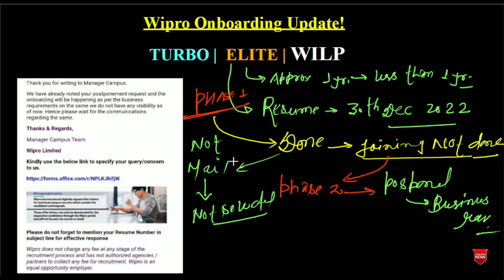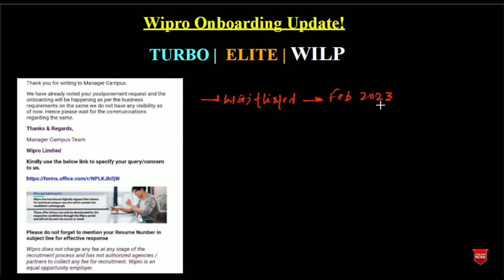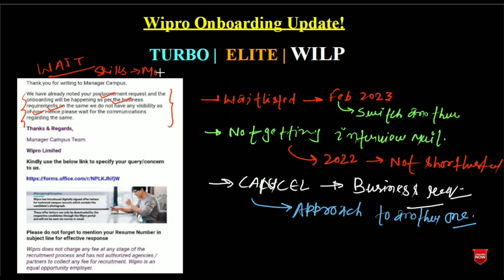Wipro onboarding update | Turbo, Elite & Wilp | Phase 1 & 2 | Jan & Mar 2023 | Joining soon..🔥🎉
Hello World!
In this video, I have discussed the latest onboarding update of Wipro. I have explained the next onboarding month for Turbo & Elite - Phase 2 candidates as well as the postponed onboarding. Watch the video and comment on your question about Wipro onboarding.

MY EQUIPMENT

Digitek Tripod 🔭

wipro
Turbo elite onboarding
Wilp onboarding update
Wipro onboarding
Wipro Virtual Onboarding Started
Wilp onboarding
when will wipro start onboarding for 2022 batch
wipro - onboarding delay 2022
virtual onboarding process in wipro
wipro onboarding process 2022
wipro onboarding day
after onboarding process in wipro
wipro onboarding news
Wipro onboarding update phase 2

Keep Supporting! 😇🙏